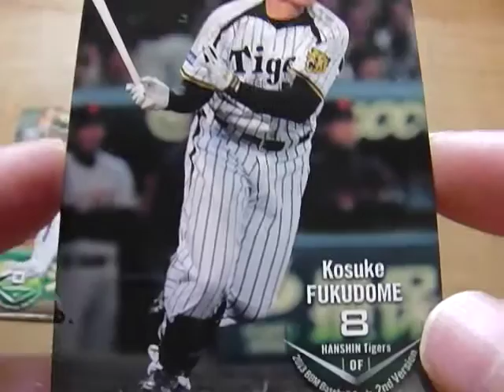福留孝介 怪我 が話題！★阪神タイガース ベースボールカード 2013！Youtube 動画で。。。画像、写真も！応援歌 髪 年俸 成績 嫁が話題！